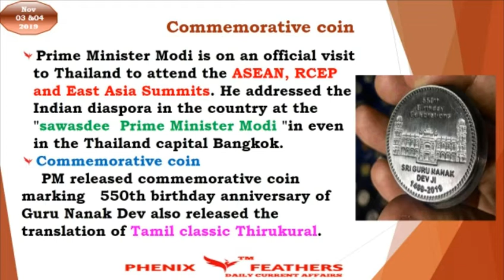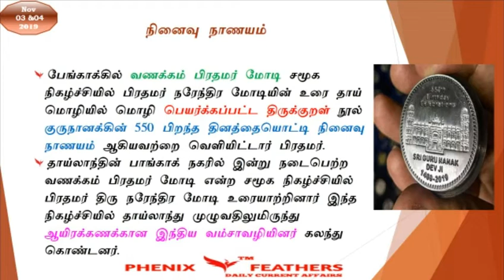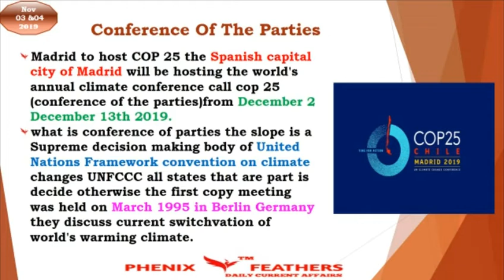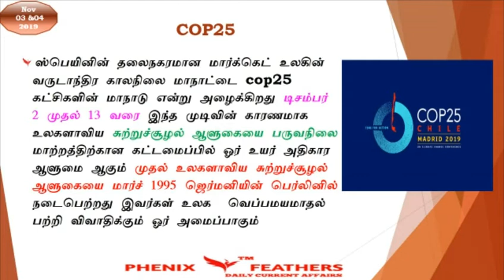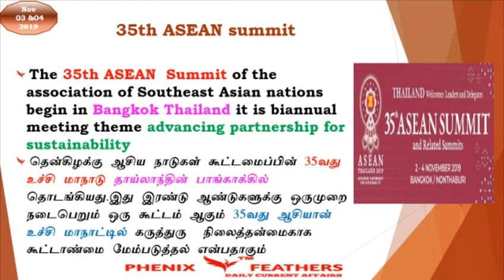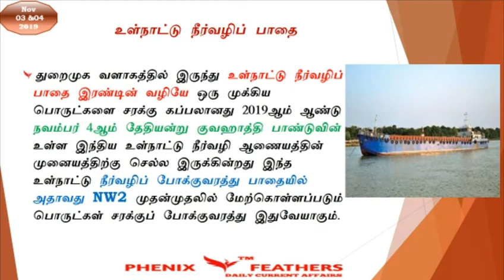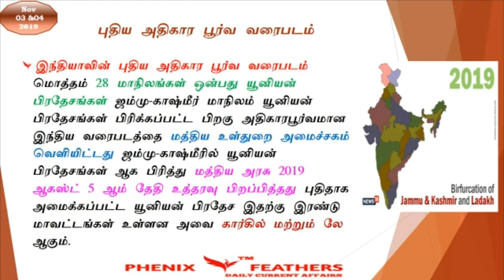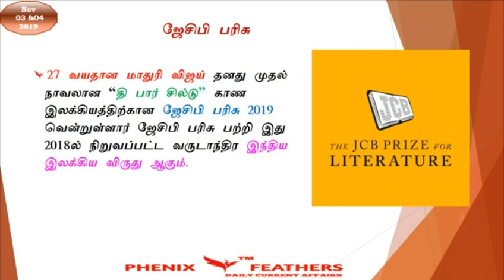nov 3 and 4 | DAILY CURRENT AFFAIRS | WITH SHORTCUTS | PHENIX FEATHERS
Phenix Academy Welcome to Phenix Academy's Phenix Feathers Daily Current Affairs.

Daily Current Affairs is your source for latest and Best Daily Current Affairs for 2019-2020 for UPSC,
Daily Current Affairs for IAS/PCS, Daily Current Affairs for Banking, Daily Current Affairs for IBPS,
Daily Current Affairs for RRB, Daily Current Affairs for SSC,
Daily Current Affairs for SSB, Daily Current Affairs for RRC,
Daily Current Affairs for SBI, Daily Current Affairs for TNUSRB,
Daily Current Affairs for TNFUSRC, Daily Current Affairs for POLICE,
Daily Current Affairs for DEFENSE, Daily Current Affairs for DEFENCE,
Daily Current Affairs for TNPSC, Daily Current Affairs for GROUP I,
Daily Current Affairs for GRPUP II, Daily Current Affairs for GROUP 2A,
Daily Current Affairs for GROUP 4, Daily Current Affairs for CESE,
Daily Current Affairs for CCSE I, Daily Current Affairs for CCSE IA, Daily Current Affairs for CCSE 1B,
Daily Current Affairs for CCSE 2, Daily Current Affairs for CCSE II, Daily Current Affairs for CCSE IV,
Daily Current Affairs for GROUP 2 INTERVIEW,
Daily Current Affairs for GROUP 2 NON INTERVIEW and